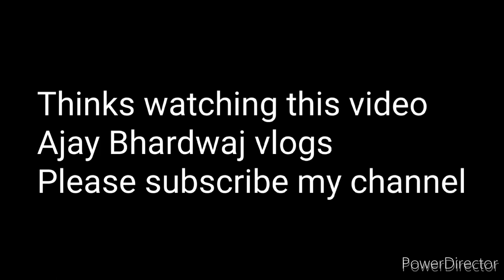MAMA KI LADKI KA PILIYA DENE GAYE HAM || MY 73 VLOGS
MAMA KI LADKI KA PILIYA DENE GAYE HAM || MY 73 VLOGS ||thanks watching this video
Ajay Bhardwaj vlogs

your Querie
my 73 vlog
YouTube first vlog

Ajay Bhardwaj vlogs